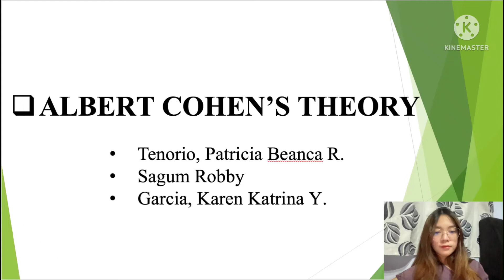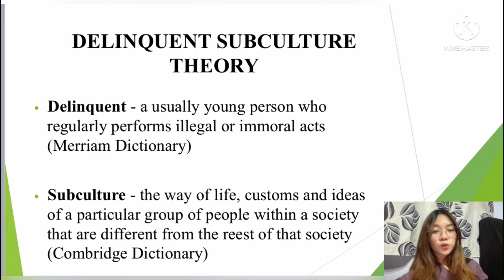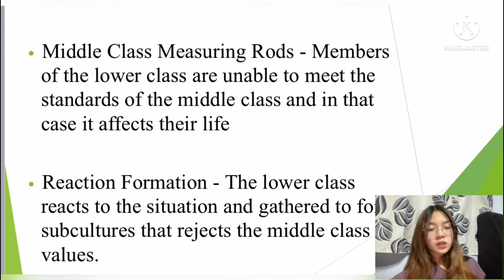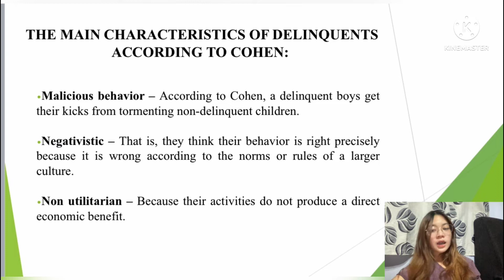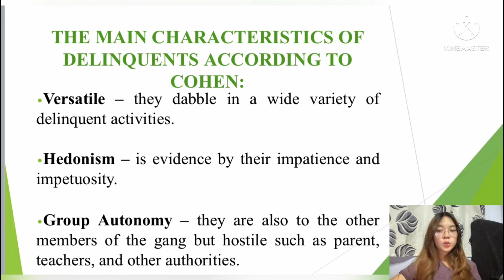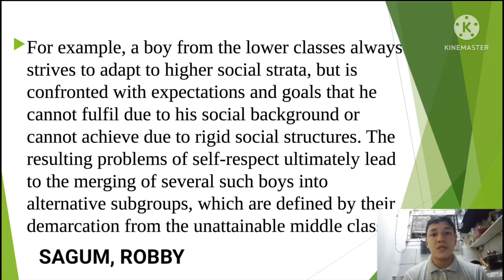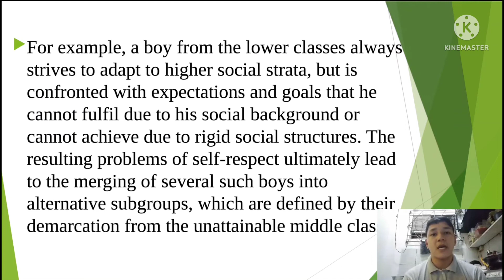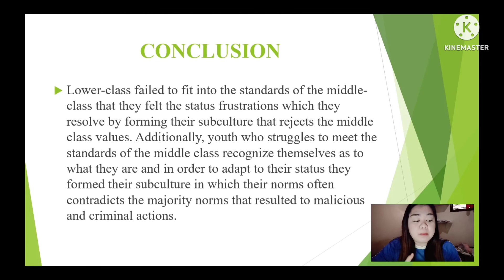Albert Cohen's Theory